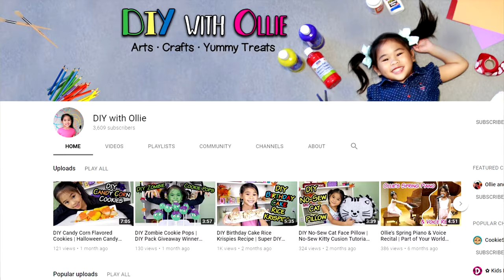DIYwithOllie 2018 Channel Trailer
DIY with Ollie's Channel Trailer

My name is Ollie and I am 6 years old! I hope that I can inspire lots of people to make stuff with their hands. It's lots of fun and it feels so awesome to be able to make things to give to your friends and family.

My goal is to be able to help lots of people as I grow up. My other dream is to be a great singer, actress, and model. I am working hard on these dreams.